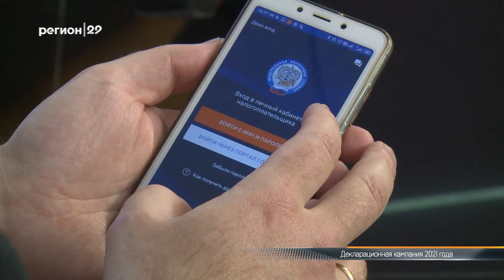13 Этаж 14 04 2021 гость Максим Шахов